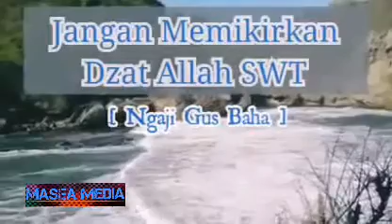Gus Baha' - Ngaji Tentang Dzat Allah SWT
Gus Baha', sebutan bagi KH. Ahmad Baha'uddin bin KH. Nursalim Al-Hafidz asal Narukan, Kragan, Rembang, Jawa Tengah, sedang menjadi panutan santri-santri dan millenial muslim. Beliau seorang Kyai muda NU (Nahdlatul Ulama') yang 'alim yang mempunyai ilmu yang sangat luas dan ahli dalam bidang Ilmu Al-Qur'an dan Tafsir. Beliau merupakan santrinya KH. Maimoen Zubair di Ponpes Al-Anwar Sarang, Rembang. Rekaman beberapa pengajian beliau di YouTube ramai disimak dan diperbincangkan masyarakat. Cara ngaji yang santai dan humoris jadi ciri khas beliau.

Selamat mengaji..

Jangan lupa tinggalkan comment dan share ke saudara-saudara kita.